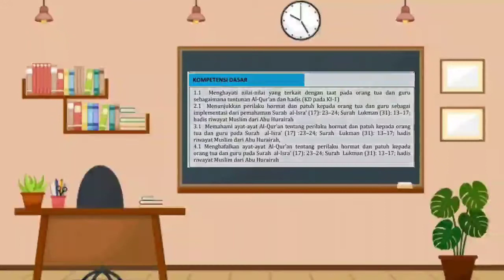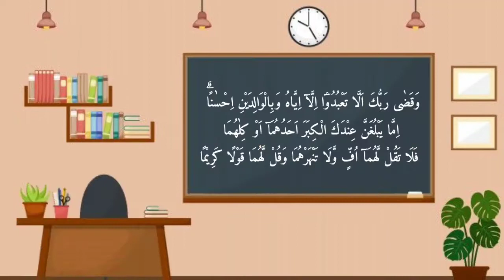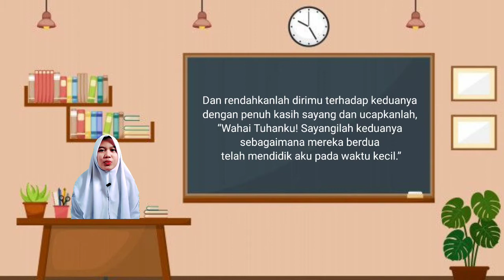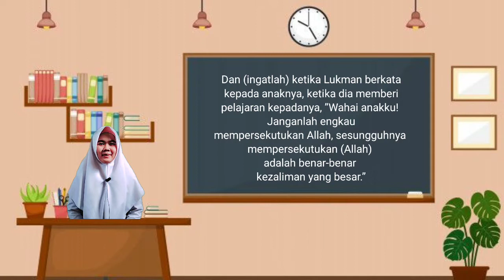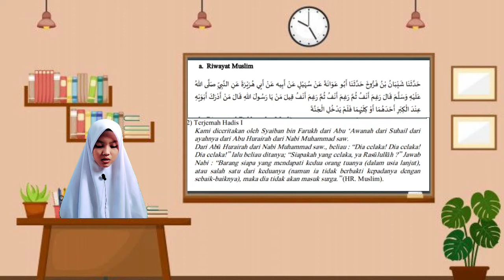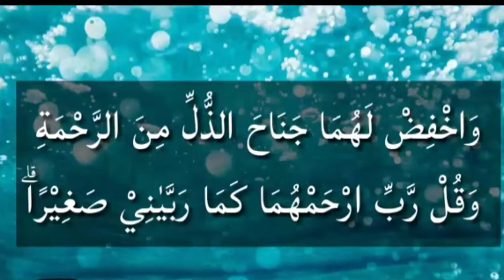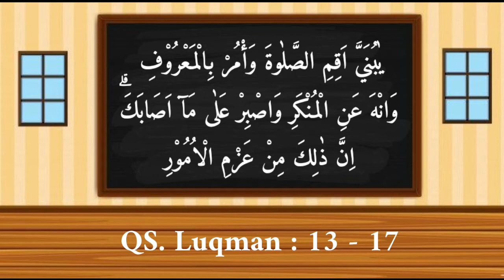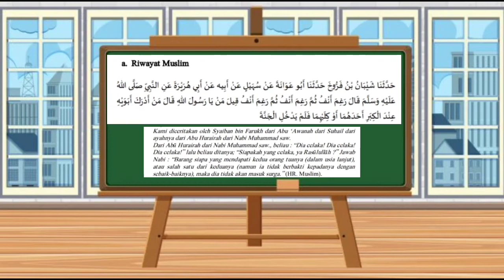VIDEO PRAKTIK PEMBELAJARAN PPG 2021 | ANGGA ANDRIANA, S.PD.I